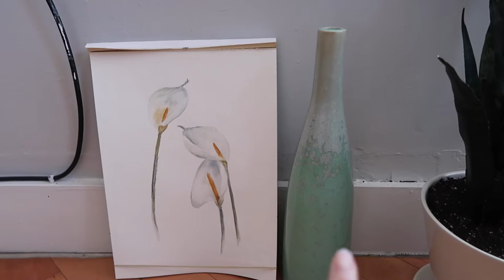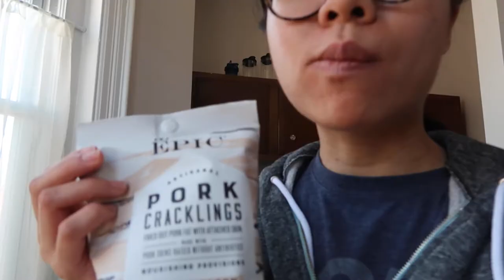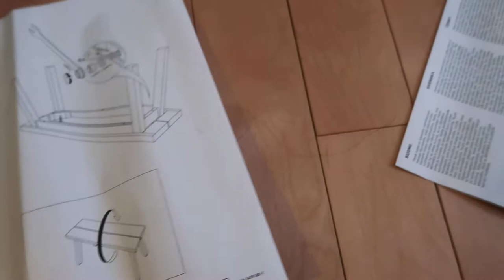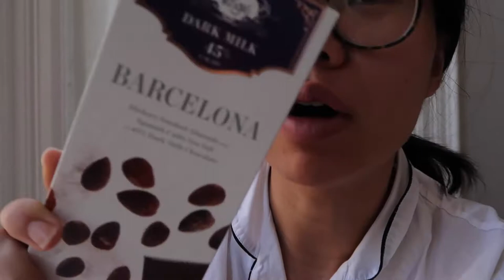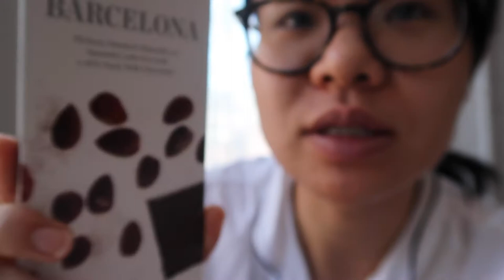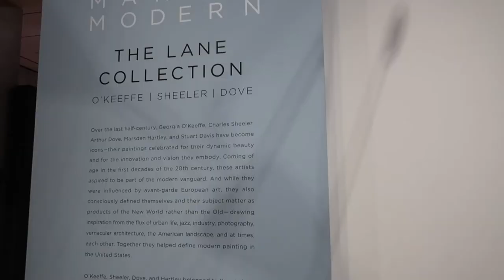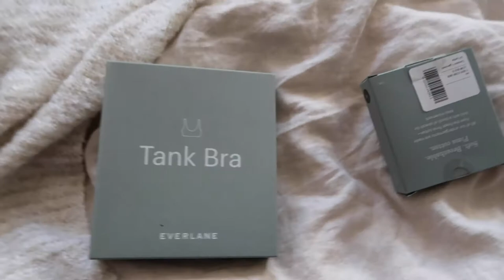March Vlog | The Real Wei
March - the month of weekly Northeasters, so happy spring everyone!

Things Mentioned:
Ikea Vildapel Plant Stand
Ikea Skogsta Bench
Ikea Skogsta Stool